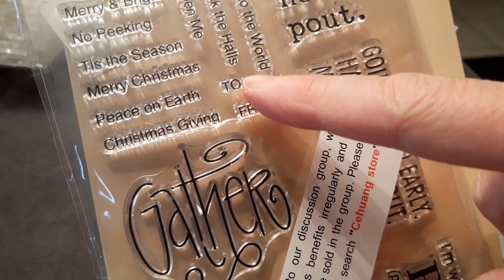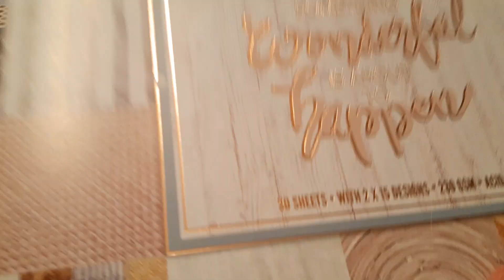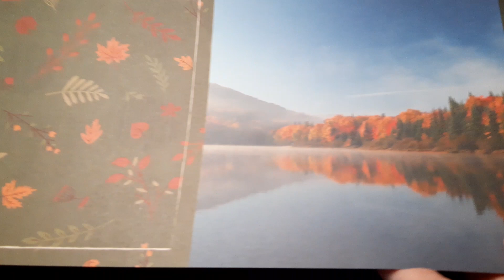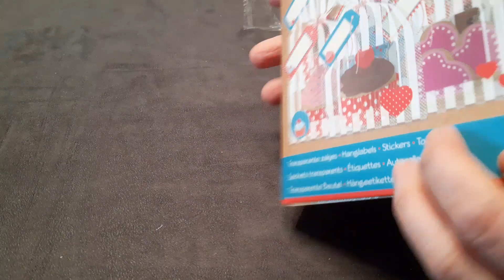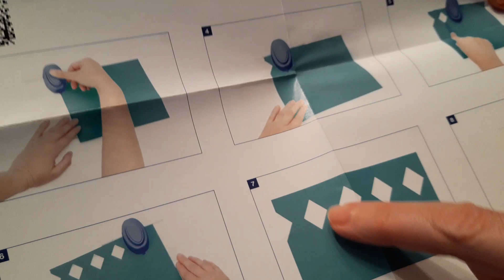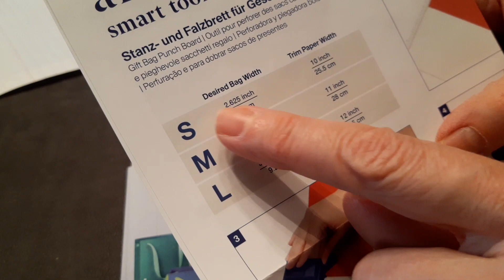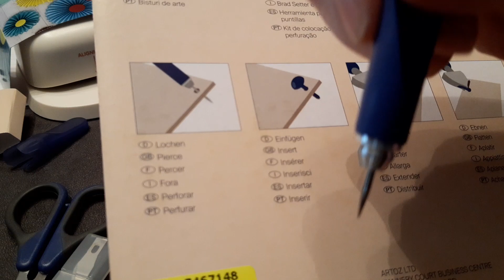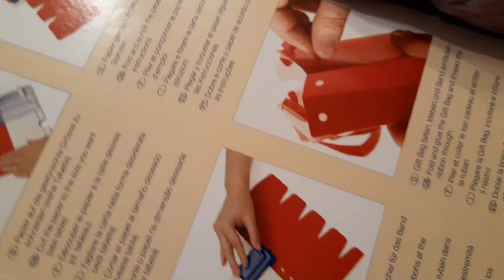haul noz action aliexpress